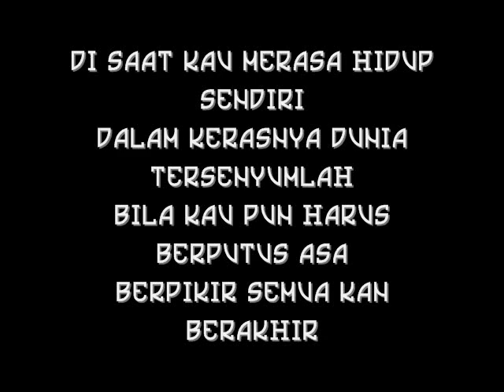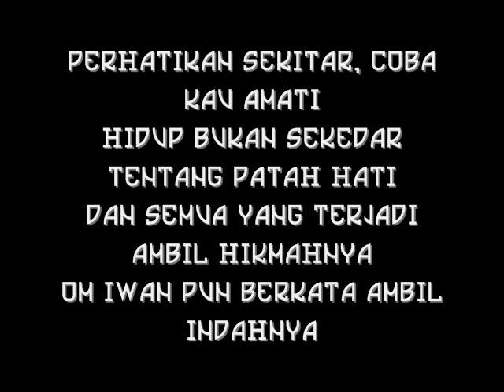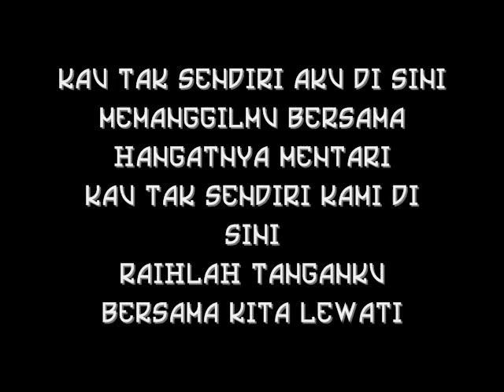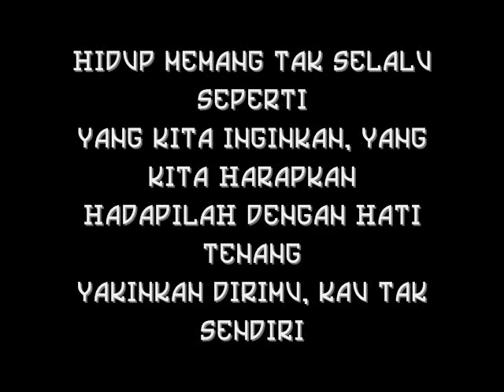Bondan Prakoso - Kau Tak Sendiri Lirik